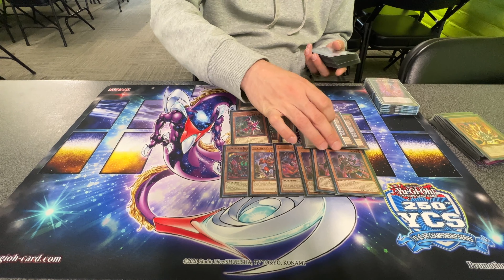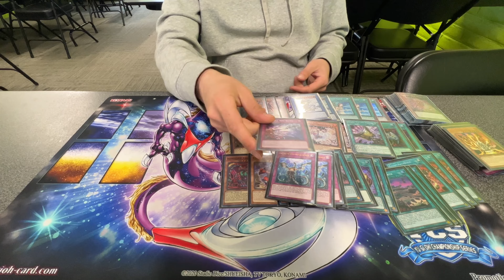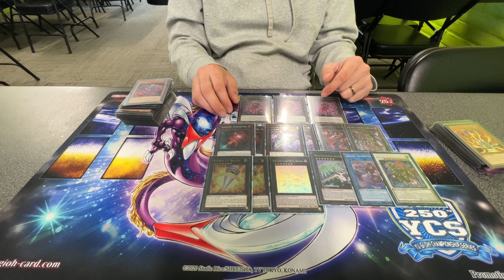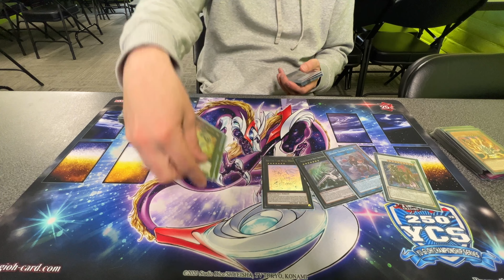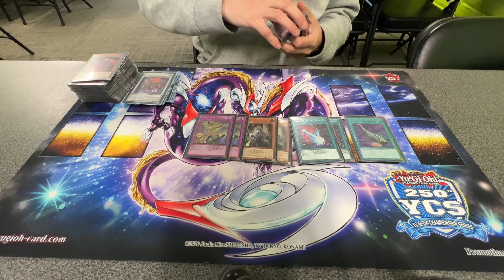TOP 32 250TH LOS ANGELES YCS KASHTIRA DECK PROFILE! FT. BRENDEN BECKMANN